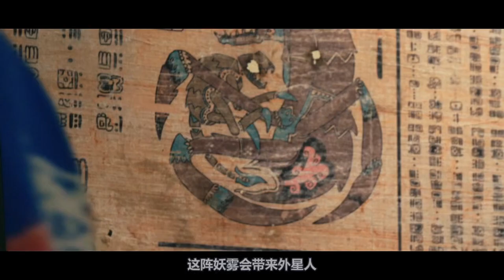女孩意外怀上龙凤胎，仅仅一天就生下孩子，不料他们以人类为食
掠夺者